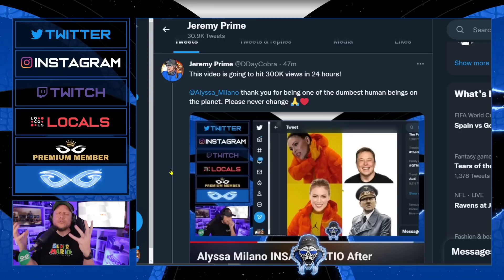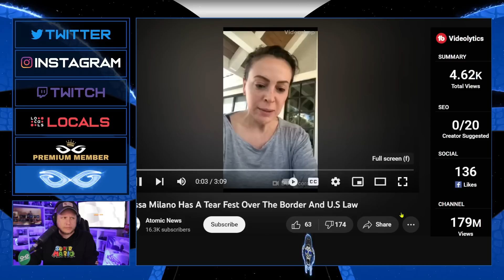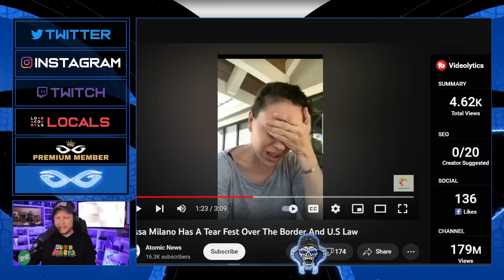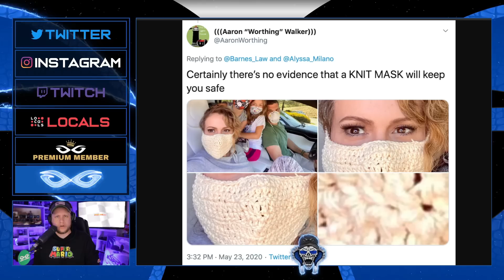Alyssa Milano EXPOSED - Years of Tweets PRAISING Elon Musk Reveals INSANE Leftist Hypocrisy